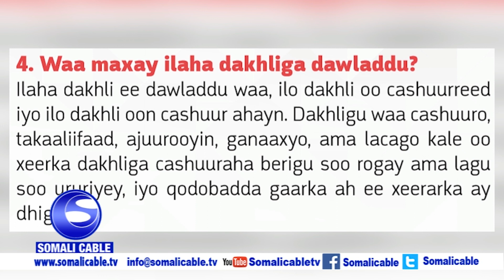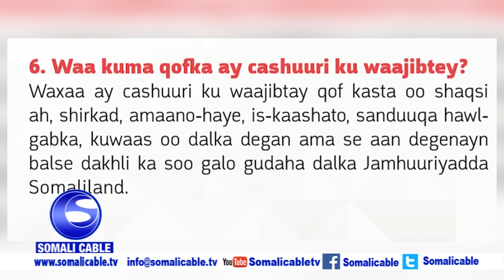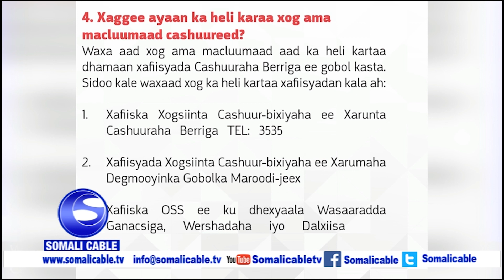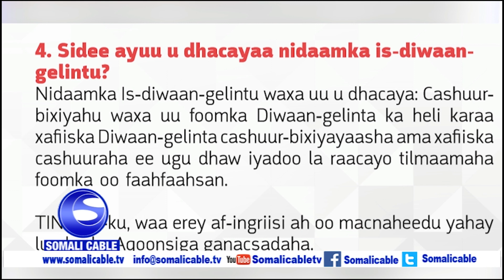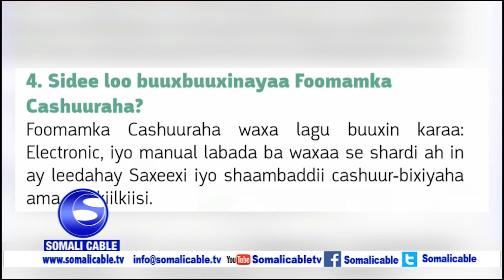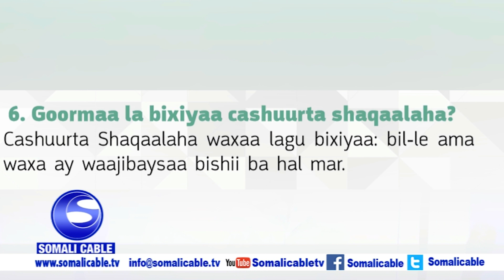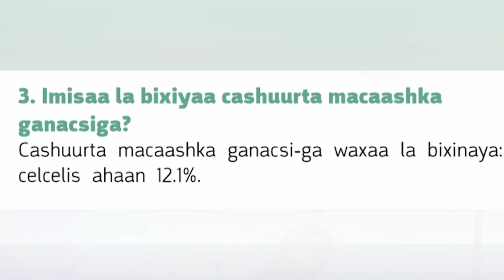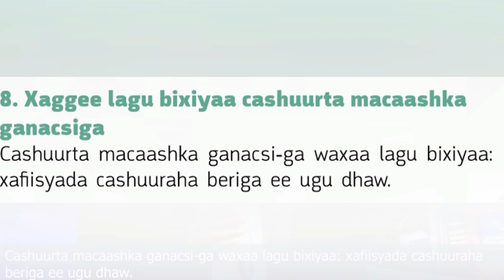Barnaamijka Barashada Canshuurahah xalqadii 3aad